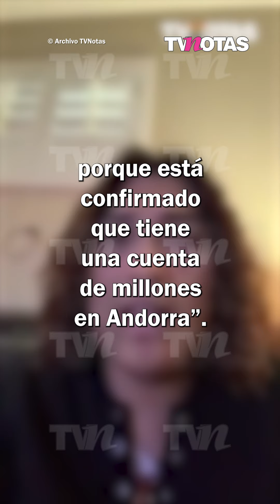¿Sergio Andrade fallecio?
En las últimas horas, han circulado fuertes rumores sobre el supuesto fallecimiento de Andrade. En TVNotas, platicamos en exclusiva con un periodista que ha seguido de cerca el proceso l3gal de Sergio en California. ¿El exmánager está vivo o partió al otro mundo?